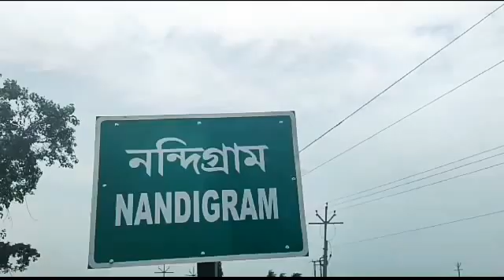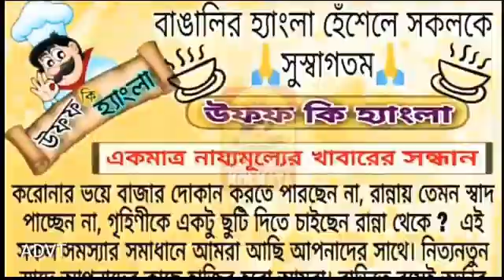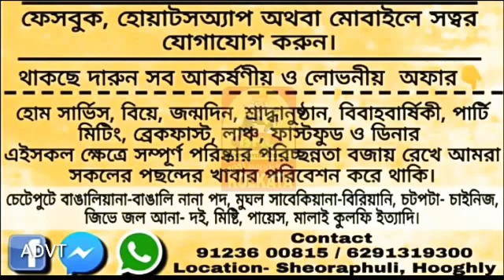করোনা সংক্রমণ রুখতে স‍্যানিটাইজ কর্মসূচি তৃণমূল কংগ্ৰেসের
Marketed by:
Pin-700078

◾Kingshuk Singha Roy (Hooghly)
◾Priyanka Sanyal (Hooghly)
◾Kalyan Asish Dutta (Bardhaman)
◾Rebanta Raha (North 24 Pgs)
◾Subham Manna (Kolkata)
◾Kallol Biswas (North Bengal)
◾Santanu Dutta (Kolkata)
◾Amal Chatterjee (Hooghly)
◾ Ashim Chakraborty (Hooghly)
◾ Sayan Modak (Nadia)
◾ Nishith Das (North 24 Pgs)
◾ Jahangir Badsa (Medinipur)
◾ Souvik Saha (Kolkata)
◾ Suvankar Ghoshal (North 24 Pgs)
◾ Jayanta Chakraborty (Kolkata)
◾ Abhishek Banerjee (Hooghly)
◾ Durba Chakraborti (Bangalore)
◾ Manoj Roy (Tripura)
◾ Siddhartha Kishor Roy Bhandari (Purulia)
◾ Sk. Semim (Bankura)
◾Jayprakash Kuiry (Purulia)
◾Daipayan Sil (Kolkata)
◾Abhishek Gupta (Hooghly)
◾Sk. Amin (Bankura)
◾Tapas Dutta Chowdhury (Howrah)
◾Zahir Abbas Mallick (Hooghly)
◾Taraknath Dutta (Hooghly)
◾Subhasish Pandit (Howrah)
◾Tanmay Saha (Baharampur)
◾Debasish Pandit (Howrah)
◾Shyamal Debnath (Himachal Pradesh)
◾Kalpana Roy (Kolkata
◾Agantuk Roy (Tripura)
◾Arun Kumar (North Bengal)
◾Avijit Hajra (Howrah)
◾Nayan Sutradhar(Birbhum)
◾Avijit Garai (Kolkata)
◾Biswajit Saha (Hooghly)
◾Debasish Kantha(North Bengal)
◾Debjit Dutta (Bankura)
◾Khaza Mahadi Shikder (Bangladesh)
◾Sariya Afsana (South 24 Pgs)